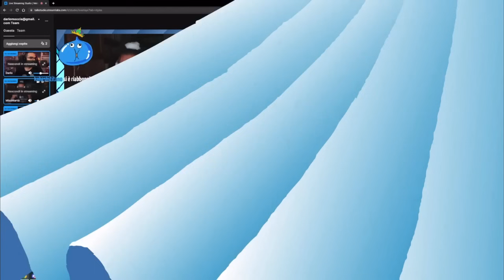CULT: “JURASSIC PARK” (1993) con Frusciante e Dario Moccia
🛑Se volete SUGGERIRMI ARGOMENTI su INSTAGRAM (o cerca “mr.marra”)